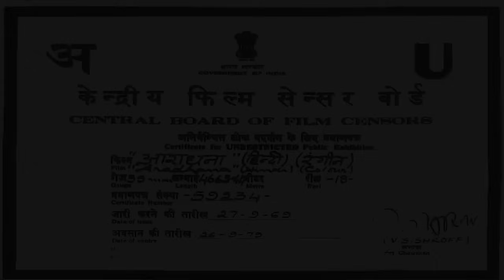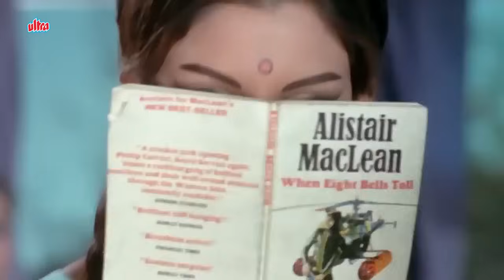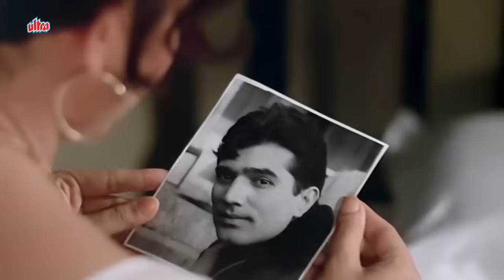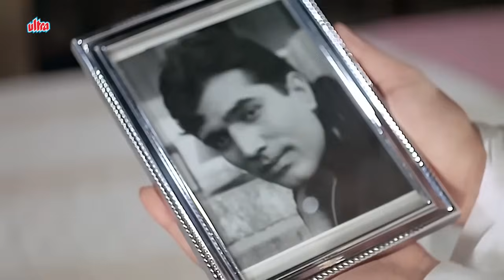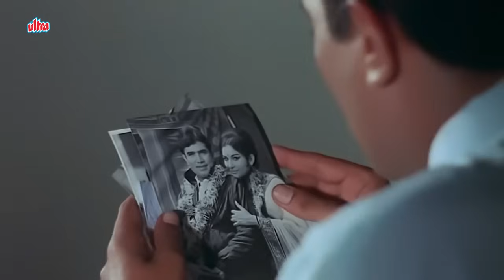शर्मीला टैगोर, राजेश खन्ना की एवरग्रीन क्लासिक ओल्ड हिंदी फिल्म आराधना - Aradhana Hindi Full Movie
Film : Aradhana (1969)
Starring : Rajesh Khanna, Sharmila Tagore, Sujit Kumar
Director : Shakti Samanta

Arun meets Vandana during a vacation and very soon they secretly get married. Arun is an Air Force pilot and dies in a crash, leaving pregnant Vandana heartbroken--and unable to prove that she is a married mother-to-be. As her marriage was never formalized she decides not to keep the child, and her own father dies around this time. She gives birth to her son, Suraj, and when a wealthy couple adopts him, she decides to be the nanny. All goes well until Shyam, a relative, starts to eye her, and one day he tries to molest her. Suraj stabs him, and she takes the blame and goes to jail for it. Years later when she is released from jail, the jailer takes her to his house to take care of her daughter Renu. Renu starts bonding well with Vandana and introduces her to her lover--who is none other than Suraj. The moment she sees him, she knows he is her son because he is his father's exact replica. But she decides not to reveal this truth that might embarrass Suraj.